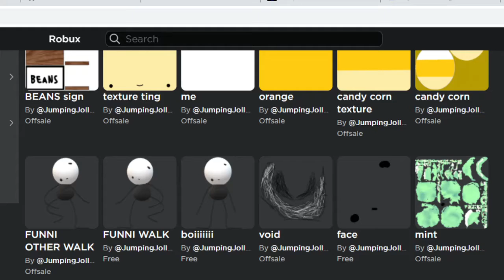Why did roblox delete a bunny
A LITERAL. BUNNY.